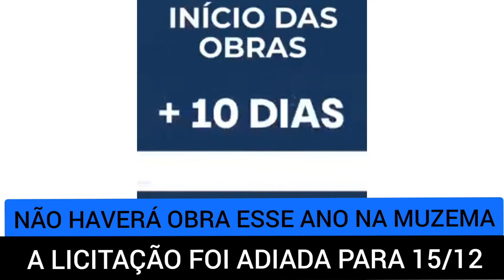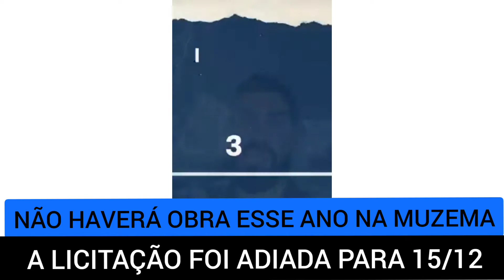Não vai ter obras do bairro maravilha na Muzema esse ano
por conta do TCM não vai ter obra na Muzema em 2021